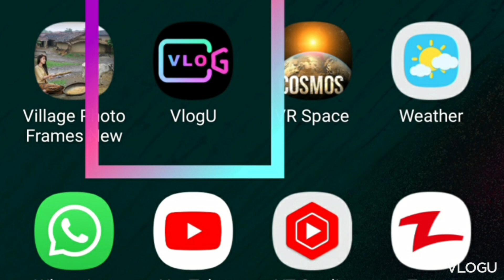اپنی ویڈیو پر سبسکرائب نشان لگایا New.pashto Video 2023 New pashto Video Vlogu